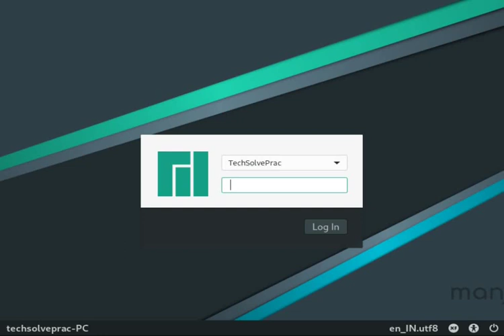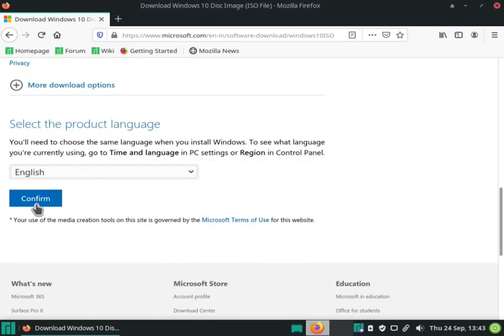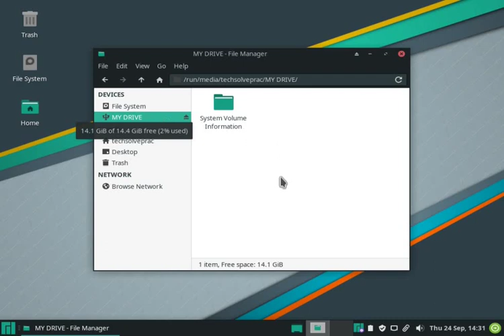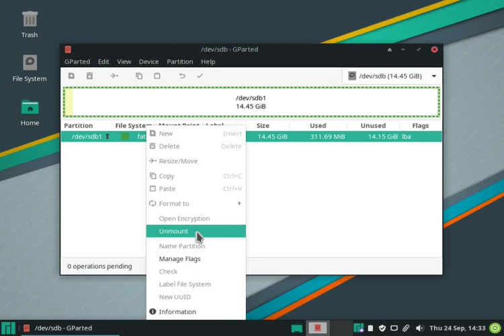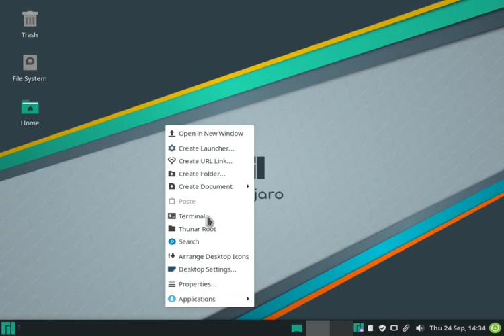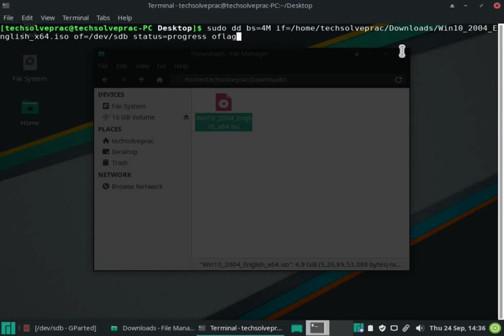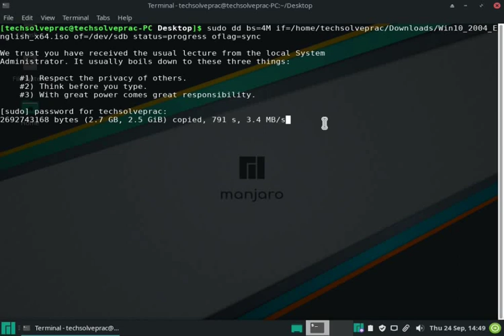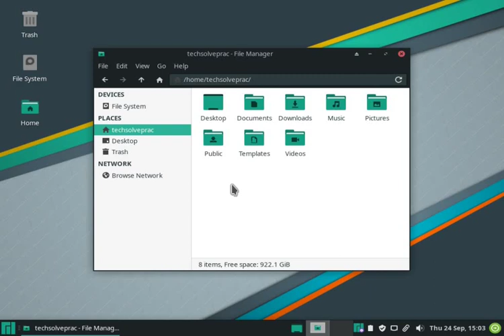How to create Windows USB on Manjaro Linux - Command Line Method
There may be times when you will need to create Windows Bootable USB on Manjaro Linux. For the purpose you will need a Flash Drive of 8 GB or more capacity. You can follow the below steps to create Windows bootable USB Flash Drive on Manjaro Linux:

Step 1: Download Windows ISO file
Step 2: Format the Flash Drive with NTFS filesystem using GParted tool
Step 3: Open Terminal and use the following command:
$ sudo dd bs=4M if=[source - Windows ISO file] of=[destination - flash drive path] status=progress oflag=sync

After successful completion, the Flash Drive size will be around 5.3 GB.

Useful Links used in video:

Hastags